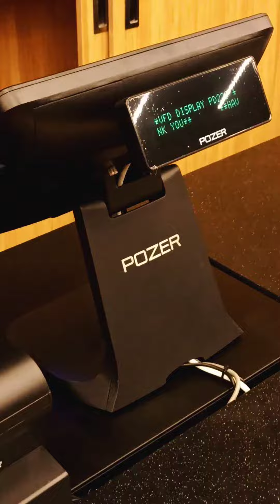KENZ HYPERMARKET-POS INSTALLATION